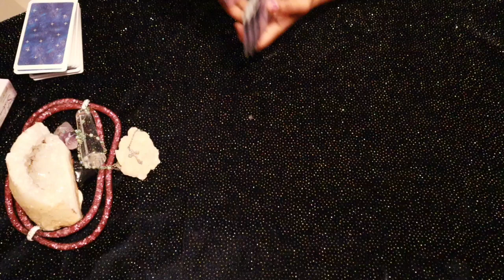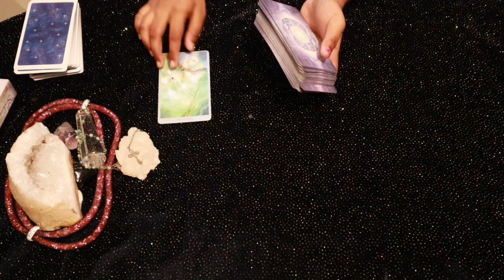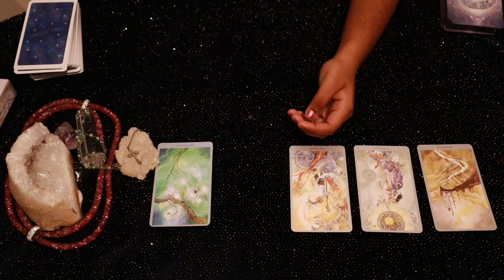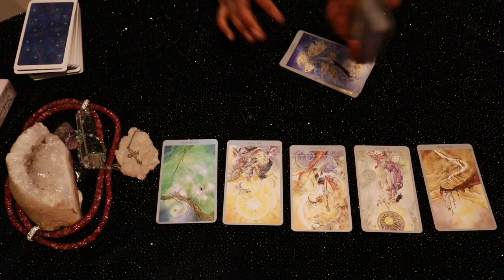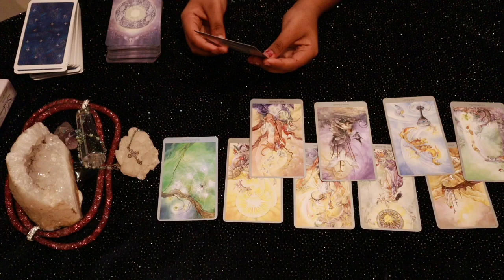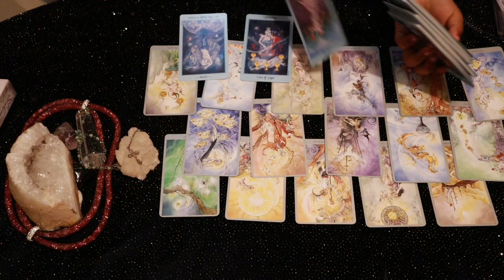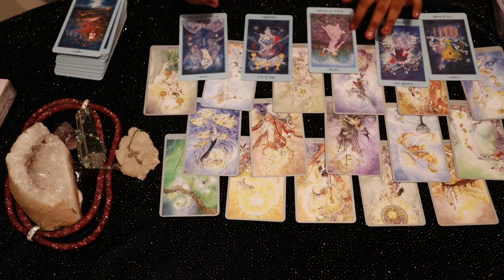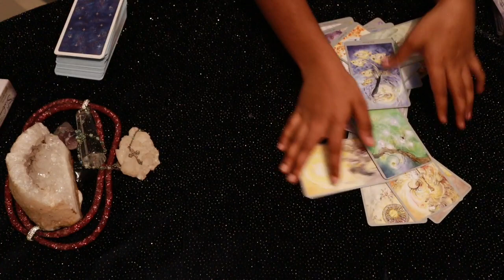Cancer daily love tarot reading 💗 YOUR PERSON IS DEALING A LOT AT THE MOMENT !!! 💗 17 MARCH 2020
Hi guys !